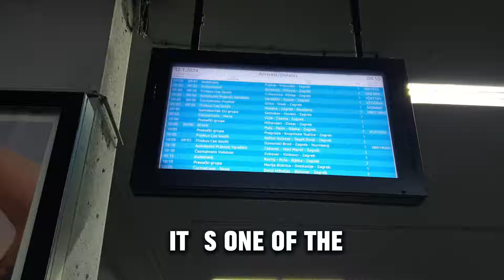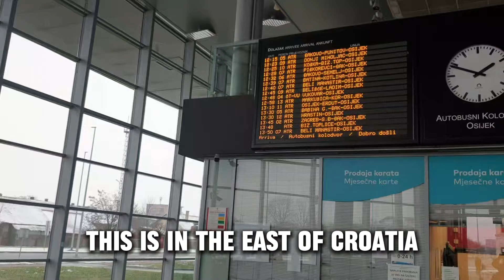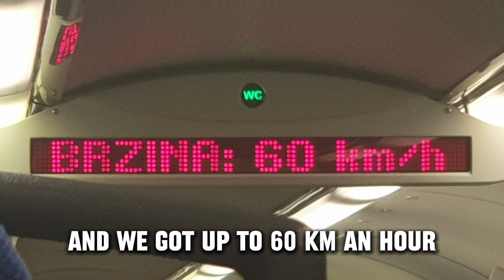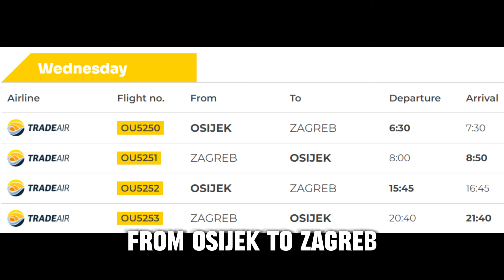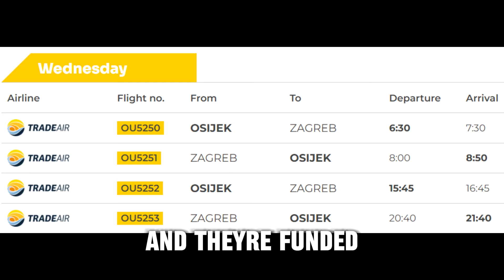Zagreb to Osijek 2024: Bus, Plane and Train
Zagreb to Osijek by public transport, a foreign appreciation. Here is my experience by bus, train and plane, and if you are curious to find out how much you, the taxpayer, have been subsidising 6 flights from Zagreb to Osijek each week that almost nobody uses, watch on. Constructive suggestion - could we swap for 3 flights a week from Osijek to Split, perhaps?